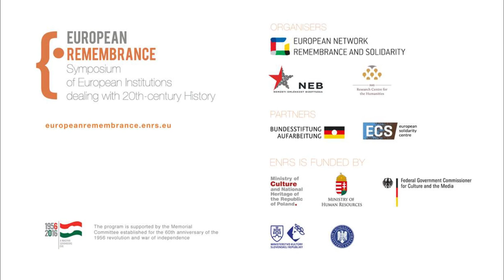Analysis of 1956 in Terms of Impact on Central-Eastern Europe – Discussion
Discussion  by Professor László Borhi , Professor Erwin A  Schmidl, Dr A Ross Johnson, Professor Peter Haslinger , Dr Stefano Bottoni and moderated by Gergely Prőhle, on the 5th European Remembrance Symposium in Budapest.

The event was organised by the European Network Remembrance and Solidarity Attended by over 200 representatives from over 100 institutions dealing with the history of the 20th century, it was dedicated to the memory of the Hungarian Revolution of 1956.

A series of European Remembrance symposiums was launched in September 2012 in Gdańsk. Subsequent editions took place in Berlin, Prague and Vienna.